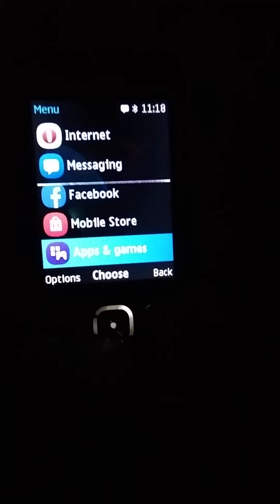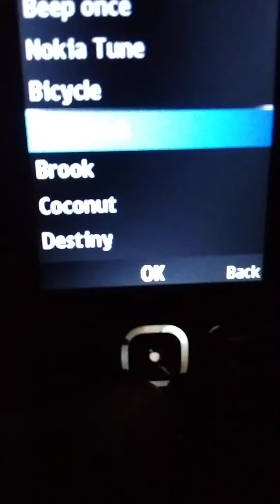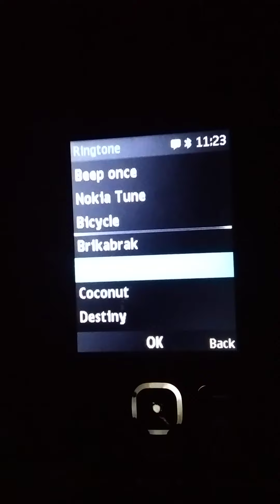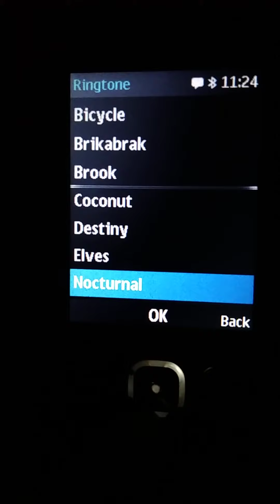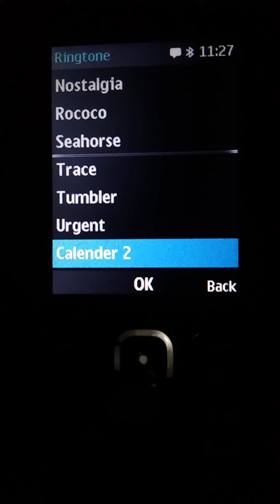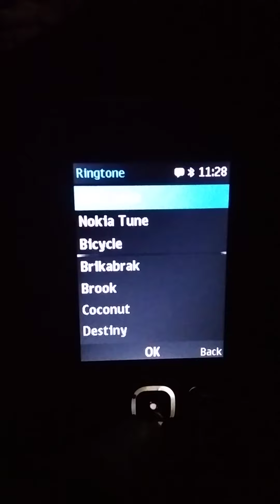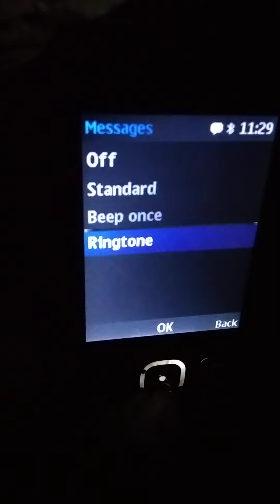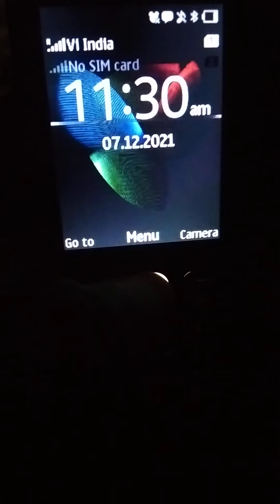How to set ringtone in Nokia mobile | Nokia 225 mobile me ringtone kaise lagaye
नोकिया की रिंगटोन
नोकिया मोबाइल की रिंगटोन
रिंगटोन कैसे बदलें
रिंगटोन कैसे लगाए
Nokia 225 Mobile Phone ke Ringtones
Nokia mobile ringtone
Nokia mobile ringtone settings
Nokia mobile phone ringtone
how to set ringtone in Nokia
how to set ringtone in Nokia 225
how to set ringtone
Nokia mobile me ringtone kaise lagaye
Nokia keypad phone ringtone
Nokia keypad mobile ringtone
Nokia ringtone
Nokia ke ringtone
Nokia ringtone evolution
Nokia ringtone settings
Nokia 225 mobile ringtone
Nokia 225 ringtone
Nokia ke ringtone
Nokia Lumia ringtone
ringtone kaise lagaye Nokia